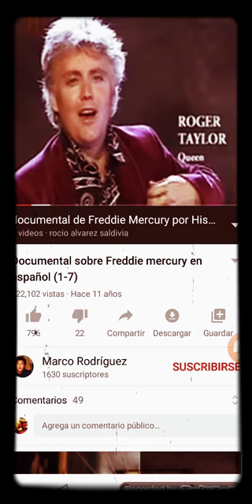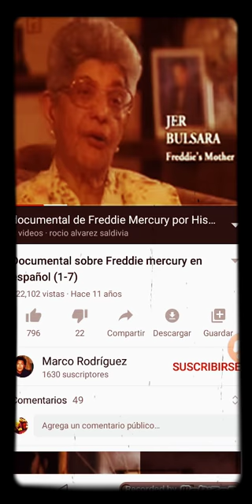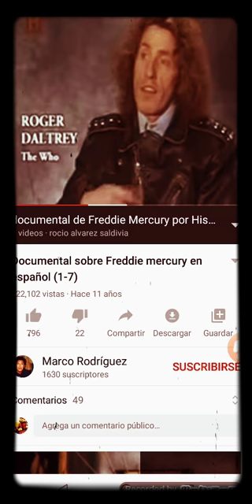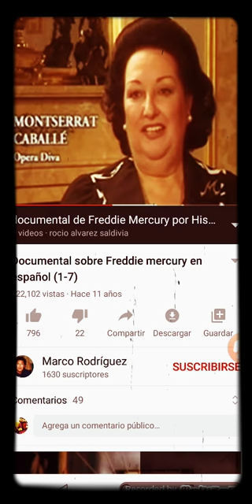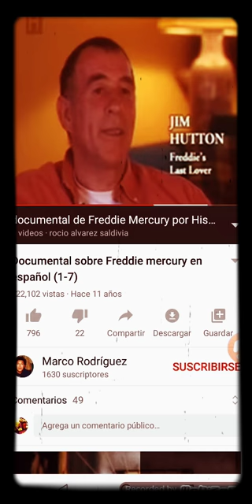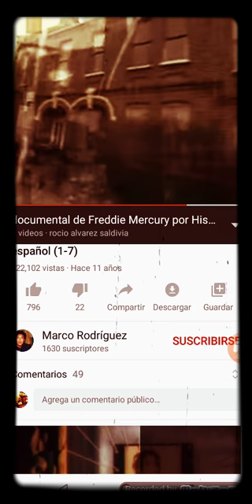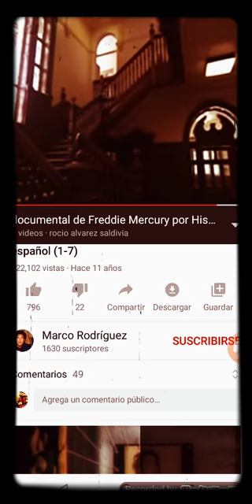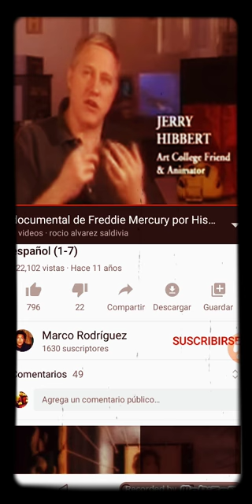Memorias de Queen and Friends.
Freddie Mercury era conocido por lo extravagante de sus presentaciones, no le temia al crowd , es decir a ese público gigante de los conciertos gigantes en los que iban fácil 50 o 70 mil personas.
Freddie amaba a su público. Y su público fiel siempre lo amó a él tambien. Y respeto al Freddie Mercury puertas adentro. Que distaba mucho de ese mago extravagante que hacía nada más para entretener al público que necesita desconectarse. En una de las tantas giras Queen abrió concierto muchas veces con su canción IWe Will to entertaining you.
Esa canción inicia más o menos así, Buenas noches señoras y señores los quisiera saludar, y presentarles este show, te rockearemos, te bailaremos también, we will entertaining you...tonite.
Ese era el Freddie fiestero.
pero el Freddie puertas adentro era aún mucho mejor que el personaje, porque su timidez extrema, su dentadura odiada por él, su miedo a equivocarse al ejecutar el piano desaparecían totalmente y el Freddie con el mejor sentido del humor que te puedas imaginar, salía a saludar con una sonrisa enorme y las carcajadas que se escuchaban en cada una de las 18 habitaciones de la Garden House, su mansión georgiana, su fortaleza se hacia escuchar y ese hombre sensible, lleno de amor para dar y sediento de todo el amor que toda su vida buscó. Romántico hasta decir basta. Ridículamente romántico, como debe ser... como debe ser! era su frase favorita. con oso, chocolates, flores y  cena incluidos.
invitaba a sus padres 1 vez al mes a cenar a Garden Lodge. Y siempre estuvo nervioso y fumando como loco por que todo saliera perfecto.
Su orgullo más grande...haber grabado con Montserrat Caballé. Su ofensa más grande llamarlo indú! Era de ascendencia Parsi de iran. nació en la isla de Zanzibar. y todo lo que yo sabía de ella era q tienen riquísimas especias, el curri es inigualable si viene de Zanzibar.
Que más puedo contarte...mira este vídeo y sabrás por qué este canal se llama como se llama y por qué lleva una palabra importantísima para Freddie...amigos. Quien se honraba en ganarse su amistad mientras no lo traicione, puede dejar de preocuparse del resto de su vida, pero la traición será friísimamente devuelta.
Por eso era tan selecto en buscarse amigos y no confiaba en nadie hasta demostrar que quieren su sincera y leal amistad y nada más.
7 empleados trabajaban 24 hrs para él. tenia 11 gatos. sus favorita: una gata tricolor llamada Dilaila. y ella tenía un compañero de juegos al que llamaban coca cola por lo negro que era. El los consideraba sus hijos, y heredaron parte de su herencia también. Estando de gira llamaba por teléfono y Peter Freestone debía ir por ellos uno a uno a que "hablen con su papá". Era aracnofobico. pero como creía en la reencarnación no permitía que en su casa se matara ningún insecto, araña o algún animalillo que se hubo metido al hogar del famoso cantante. Llamaba a Peter e iba corriendo junto a él fumando como loco para que buscara un frasco o algún recipiente para colocar ese "ser vivo" y ser llevado sin que se le hiciera daño al jardín.
El jardín de Garden Lodge era obra de Jim Hutton su última pareja. Era peluquero de profesión. Era el estilista y barbero del Ritz Hotel de Londres, Inglaterra. Terry el chófer siempre lo admiró porque a pesar de haberse mudado a Garden Lodge junto a Freddie, iba cada mañana a las 6.30 a trabajar y se pagaba sus propios gastos, no necesitaba de Freddie para sobrevivir. Escribió un libro precioso llamado Mercury and Me. y por supuesto que lo leí!
 mobizen_20200920_200131.mp4